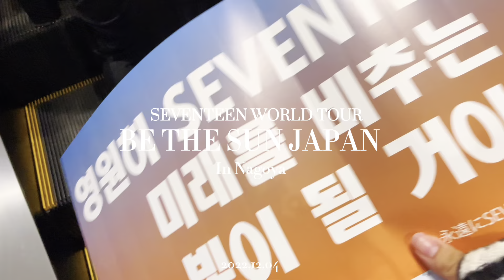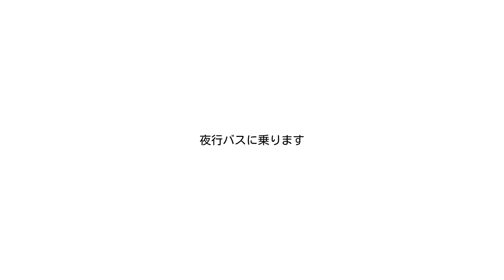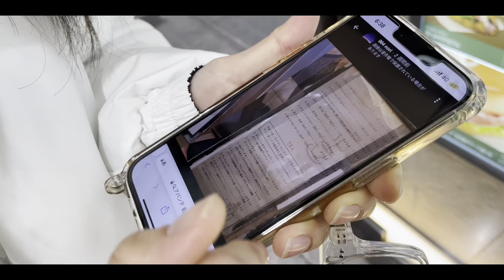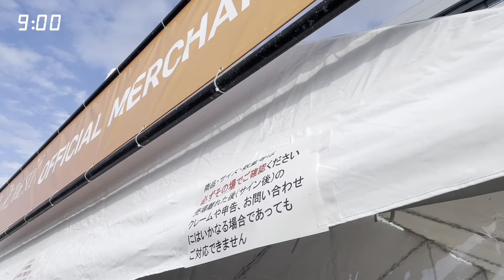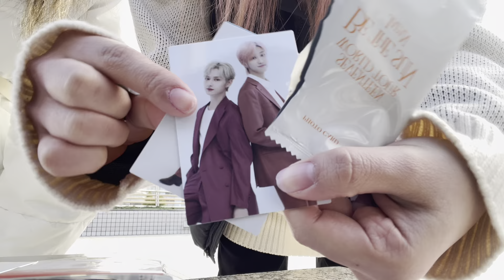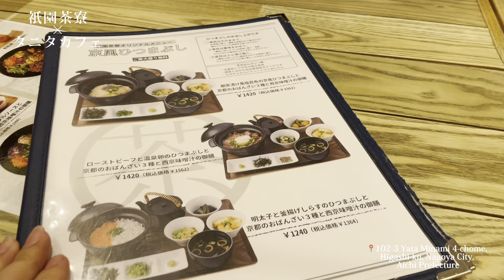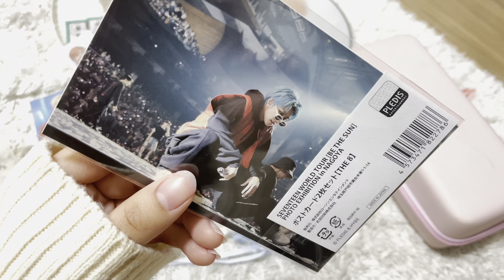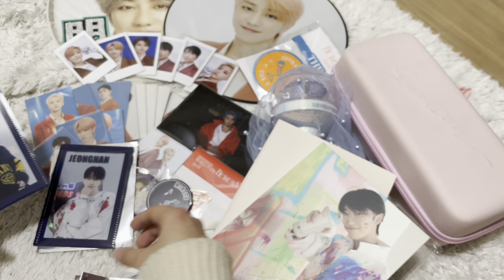[VLOG] SEVENTEEN "BE THE SUN JAPAN" in Nagoya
みなさんこんちは！

今回はBE THE SUN の最終日の名古屋公演に行ってきたのでその時のVLOGをお届けします！

約３年ぶりのライブでめちゃくちゃ楽しくて今までの思い出がよみがえりました、、、♡